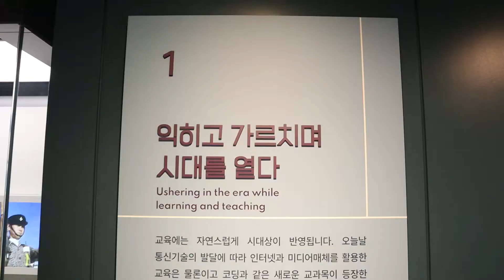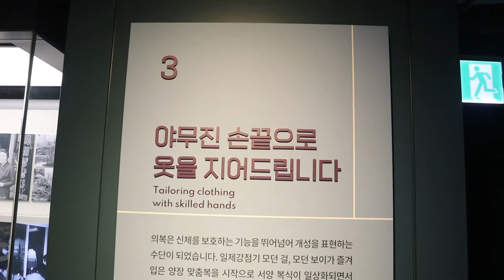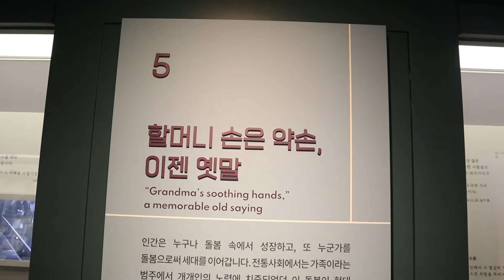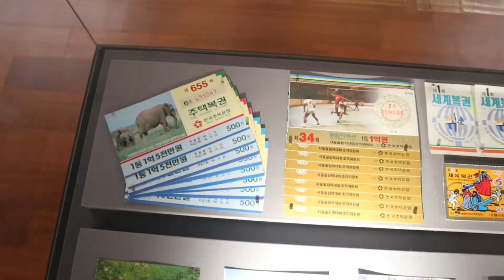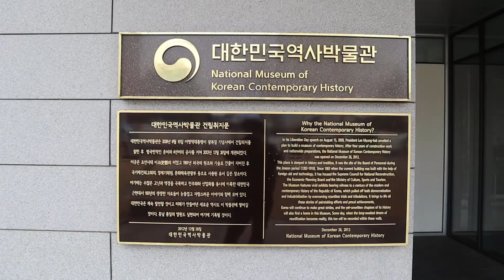[한걸음 기자단] 상설 기증관을 다녀오다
개인의 기억이 사회의 역사로.
대한민국역사박물관의 자료의 50%를 차지하는데요.
기증자료 전시를 통해 대한민국의 현대사를 만나볼 수 있는 '기증관'의
첫번째 전시 '내 일로 내일을 꿈꾸다' 한걸음 기자단과 함께 관람해볼까요?

기획·제작 | 대한민국역사박물관 한걸음기자단 9기 유재원

📌관람안내
📍전시 : 《내 일로 내일을 꿈꾸다》
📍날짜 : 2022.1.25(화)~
📍장소 : 대한민국역사박물관 3층 기증관
📍내용 : 1960-80년대의 일과 직업 (139건 203점, 기증자 30여명)